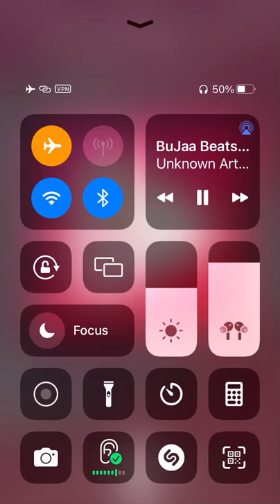Spatial Audio Head Tracking Jenny 4.9 TB Tigerbuilder